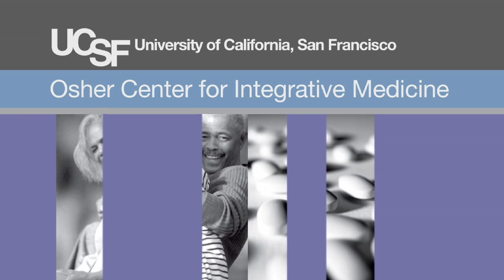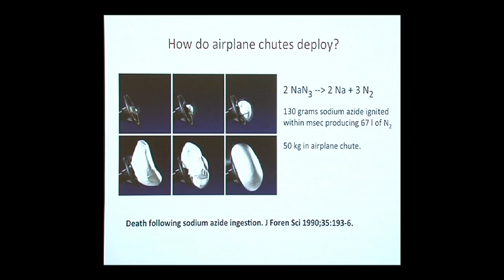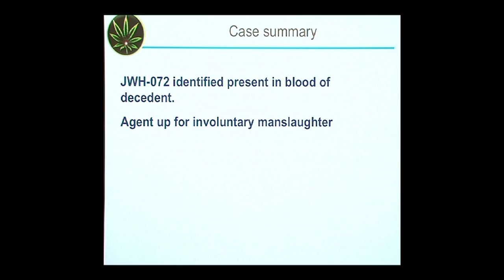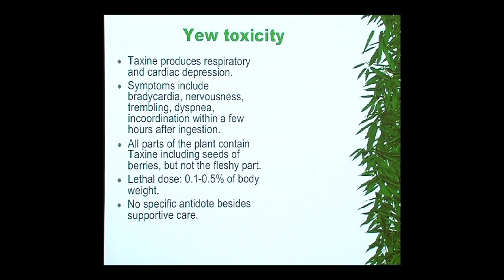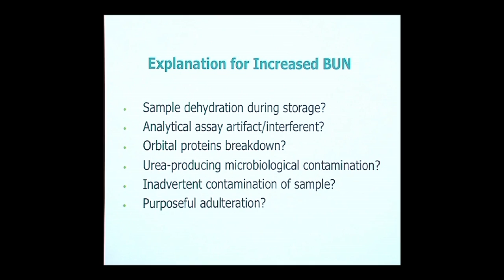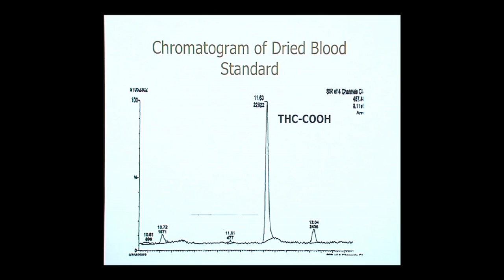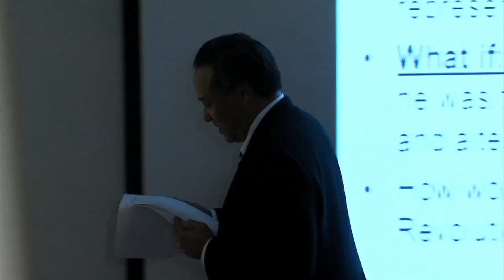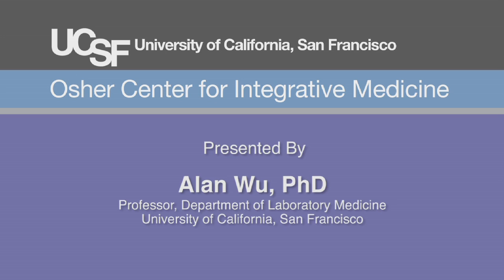Toxicology! Because What You Don't Know Can Kill You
Alan Wu looks at toxicology testing that solved forensic cases. Wu is Chief of Clinical Chemistry and Toxicology at San Francisco General Hospital and Professor of Laboratory Medicine, UCSF. Recorded on 02/12/2014. Series: "UCSF Osher Center for Integrative Medicine presents Mini Medical School for the Public" [6/2014] [Health and Medicine] [Show ID: 27894]